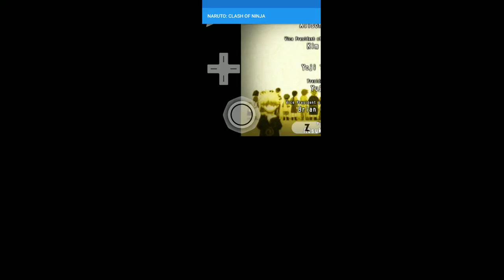Samsung Galaxy Note 8 RetroGaming - Naruto Clash of the Ninja - Arcade - Final Battle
Dolphin emulator on the Samsung Galaxy Note 8; Naruto Clash of the Ninja Arcade mode, Sasuke vs Zabuza